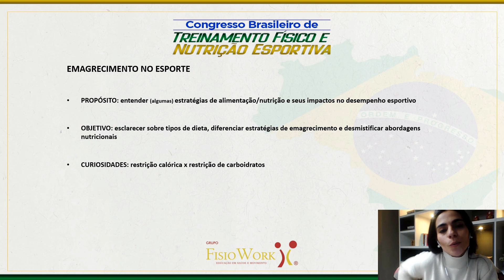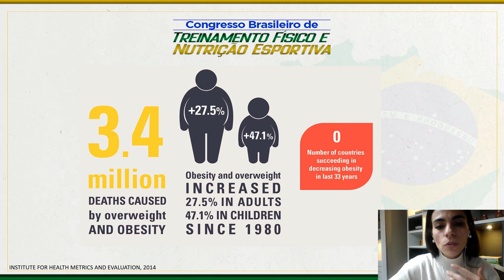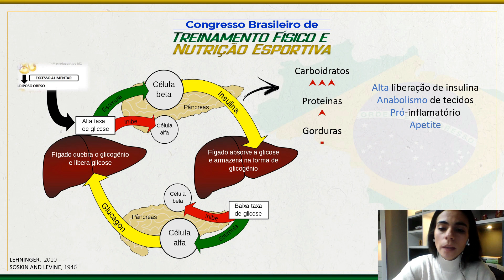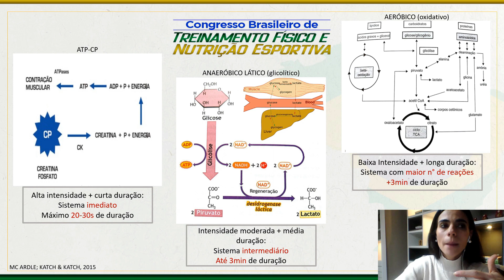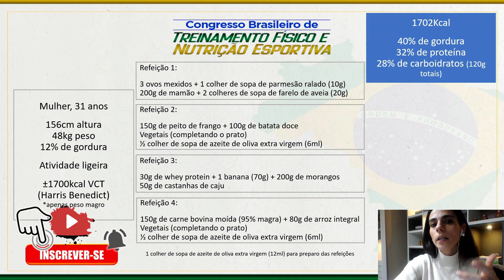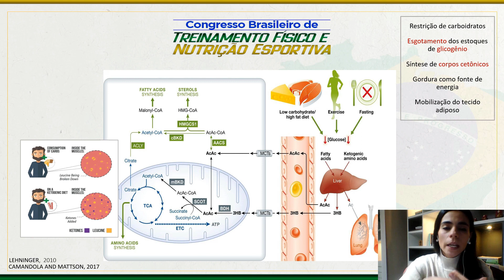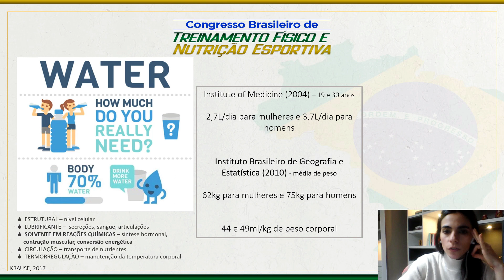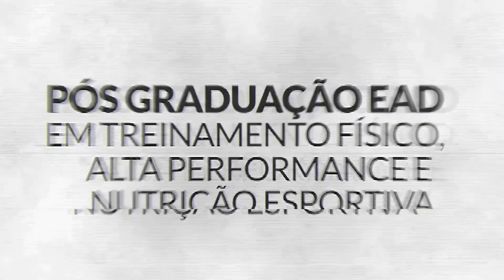EMAGRECIMENTO NO ESPORTE - MICAELA VIVAN